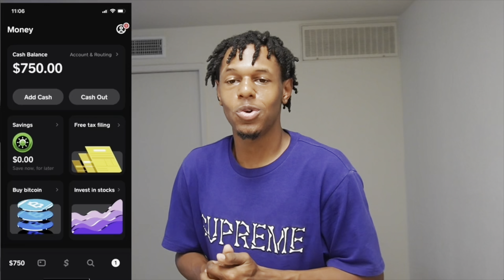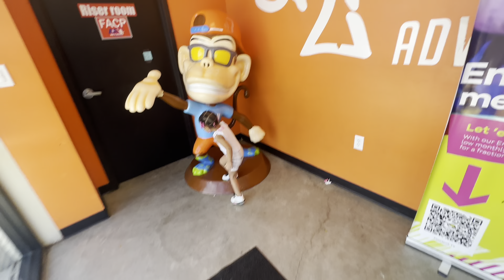MY BEST FRIEND TOOK ME TO A TRAMPOLINE PARK AND THIS HAPPENED… 👀💕